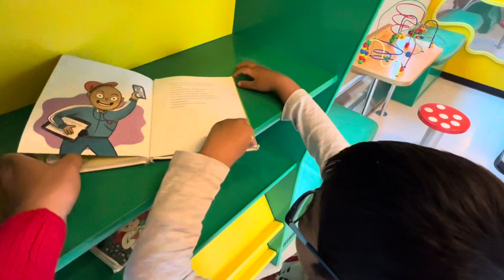Aidan explores kids play area on train